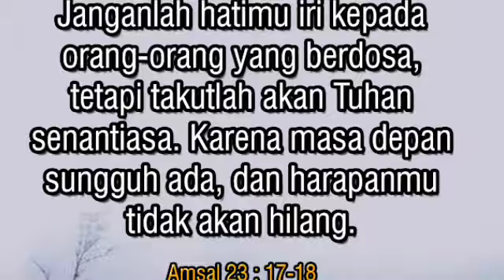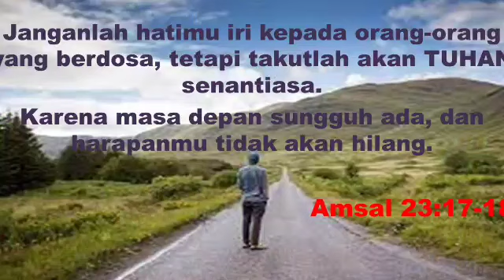Renungan Pagi kristen Kisah Bungan Mawar Dan Bambu Dormarina Sitanggang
Renungan pagi Kristen  Hari Ini dan doa yang akan selalu membantu kita memberikan motivasi untuk tetap semangat menjalani hari - hari bertumbuh tidak menaruh iri dan cemburu kepada orang lain.

Tag;
@Philip Mantofa
@Henny Kristianus
 @Gilbert Lumoindong
@Debby Basjir TV
@Kristen Motivasi
@Pohon Kehidupan
@Suara Injil
@pastor andi simon TV
 @GBI Bethel
 @Renungan Malam
 @Renungan Harian Kristen
@Renungan Kristen
@Khotbah Gereja
 @Lagu Rohani
@LAGU ROHANI
@Lirik Lagu Rohani
@Musik Rohani
@Immanuel Production
@Immanuel Allahku
@Pujilah TUHAN
@Hymns & Worship
@Gospel Hymns
@Hymns & Worship
@KESAKSIAN ROHANI
@LAGU ROHANI KRISTEN
@cinta yesus
@Rumah Dokumenter
@Top Worship Songs
@NDC Worship
@Hillsong Worshi
@Dormarina Sitanggang